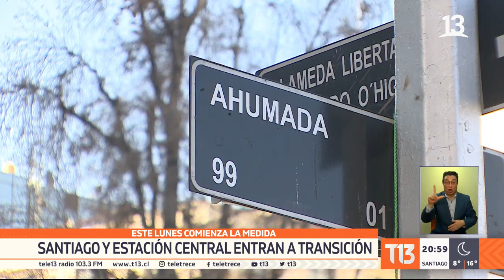Santiago entra en transición este lunes 17 luego de una de las cuarentenas más largas en el mundo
Después de cuatro meses y 18 días, la comuna de Santiago entrará en fase de transición a partir del lunes, dejando atrás una de las cuarentenas más largas a nivel mundial. Esta medida tendrá impacto directo en más de medio millón de personas y saldrá del confinamiento junto a la vecina comuna de Estación Central.